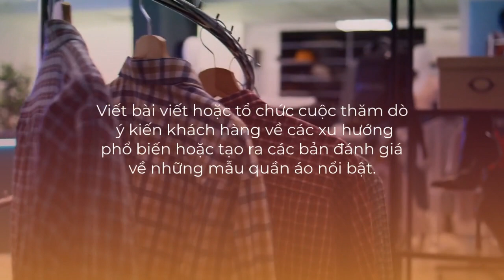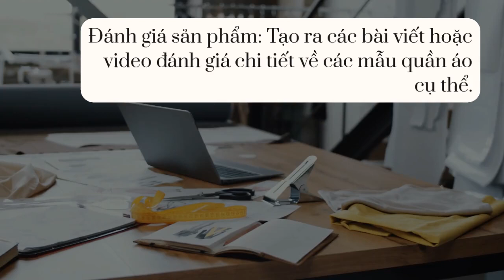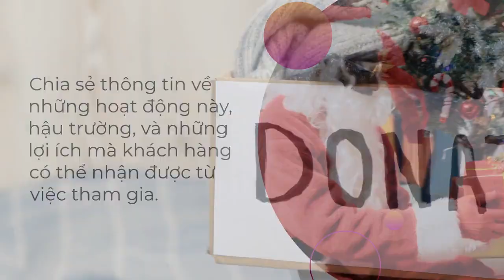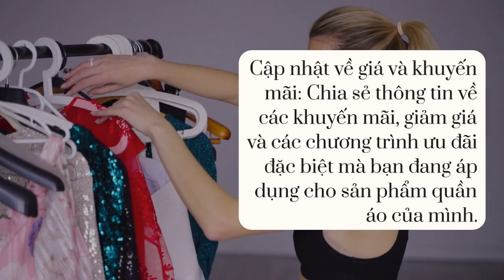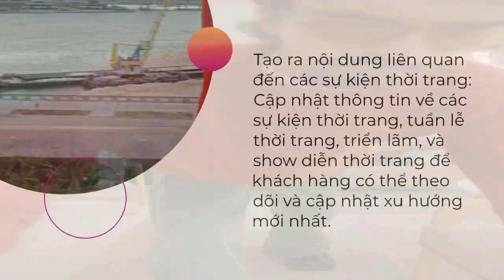10+ Mẫu Content Bán Quần Áo Hay Và Thu Hút Khách Hàng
Nội dung bài viết:
Bạn muốn tham khảo các mẫu content bán quần áo hay để gia tăng tỉ lệ tương tác cũng như tỉ lệ chuyển đổi cho doanh nghiệp thì bài viết này dành cho bạn. Dưới đây ABC Digi gợi ý cho bạn 15+ ý tưởng content bán quần áo cũng như các mẫu content có sẵn để bạn tham khảo nhanh chóng.